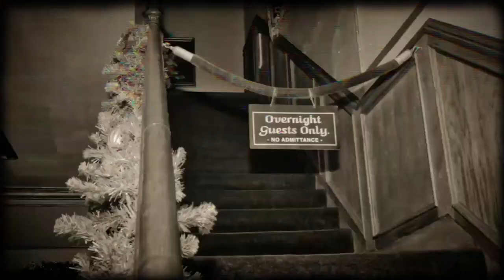Haunted Lemp Mansion: Julie's Story | Lempapalooza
Part of a series diving into the legendary haunting & history of the Lemp Family, Mansion & Brewery in St. Louis, MO. Or as I'm calling it: LEMPAPALOOZA!